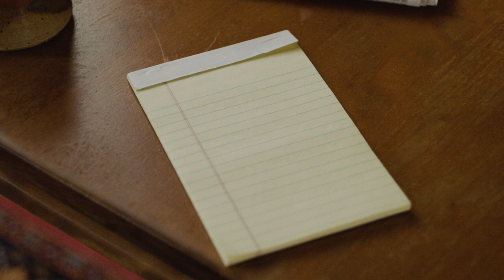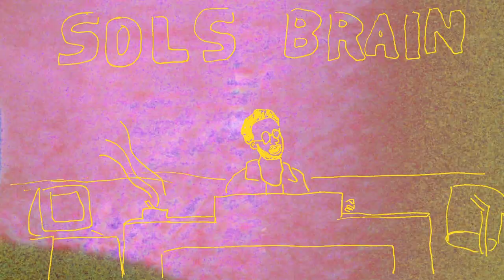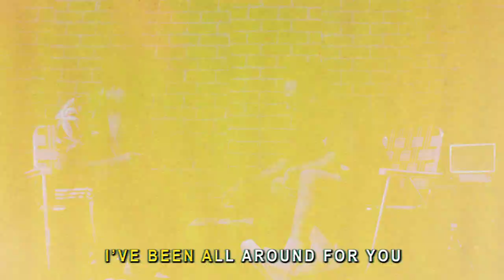Sol - THESE SONGS ft. Elan Wright (Official Music Video)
Directed & Edited by Noah Porter

Vocals by Sol & Elan Wright

Music Produced by Teal Douville, Elan Wright, & Nima Skeemz

Piano by Max Levin

Produced by Haley Blavka & Kandy Johnson

Edited by Noah Porter

Cinematography by Scott Uyeda

Set Design by Emily Wood

Styled by Petra Lavin, Torque Niemi, & Coco and Dani

G+E by Daniel Yu

CAST
Tirzah Athena, Karma Knows, Keoni Moore, Diaz Molina-Garcia, Diego, the young homies Amando, Antonio, Diego, Talia Greenberg, Jake Little

PRODUCTION ASSISTANTS
Daniel Azorit
Jeremias Lentini
Josh Little
Nelly Battle
Jason “Goonie” Tran
Riley Davis
Seiku Roland
Raphael Gaultier
Shaneille Battle
Avi Loud

PARTY GOERS

Tim Blanchard
Nick Sceau
Nelly Battle
Nate Swab
Jo Jones
Michelle Gonzales
Deandra Stokes
Kailah A.
Haley A.

KARAOKE

Sean Maeger
Sara Vongthongthip
Erica Hergert
Nick Hergert
Trae Warren
Mateo Alden
Steven Christian
Vaughn Kimmons
Ian Whitmore
Mars Castro

3D FILM BY
Lisa Pardo

SPECIAL THANKS TO:
Picture This Production Services, EYE EYE, Maiden Noir, Kieffer Vintage, and Taylor Hoff for the drip, DiTEC Studio, The Trap Lounge, Tim Blanchard, Ryan Strand, Miguel Rockwell, Benito, Akin Olugbabe, Annaliz Salvador, and my dawg Louie Johnson.

Zilla Music LLC
Sol Says (BMI)